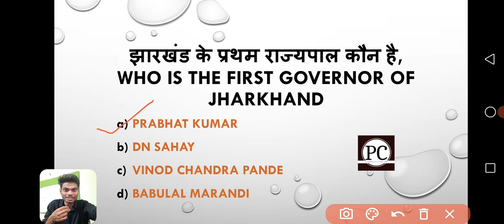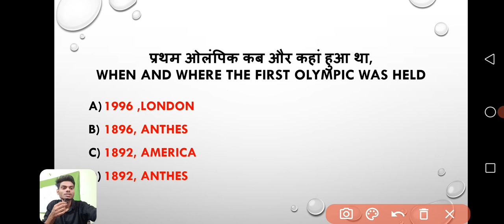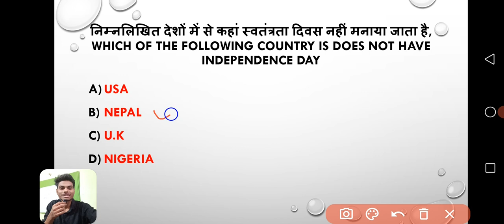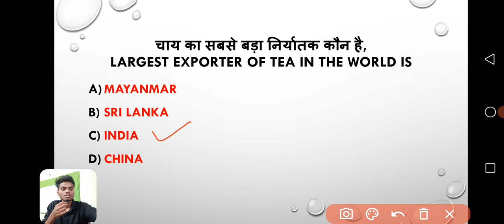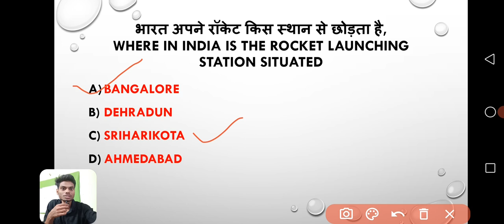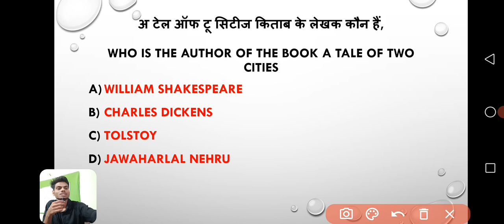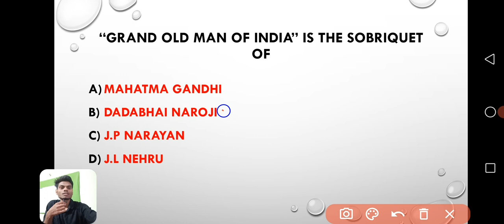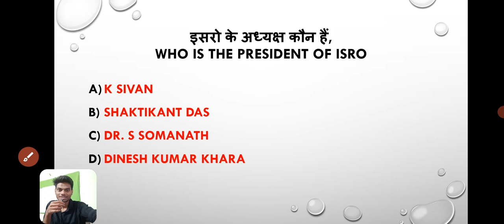GK questions for Apprentice Exam 2022//general knowledge tata apprentice exam//20 gk questions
tata Steel Trade Apprentice Exam General knowledge questions are taught in this video which will help students to get fimiler with the Question that are asked in examination.

gk questions for apprentice exam

apprentice Exam Preparation

how to prepare gk

gk questions tata Apprentice 2022

gk quiz by Satyam Pathak

gk for tata apprentice

tisco apprentice Exam date 2022

gk and current affairs for tata apprentice exam

Gk questions about tata Steel

How to prepare for tata apprentice exam

Apprentice Exam GK syllabus

TATA STEEL trade apprentice previous year question GK questions